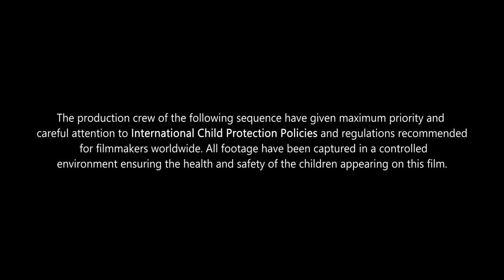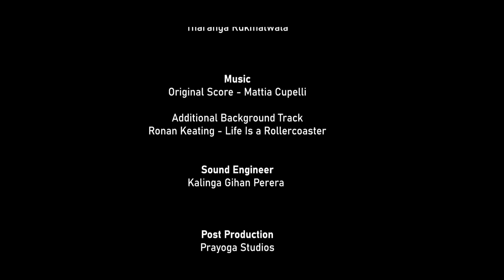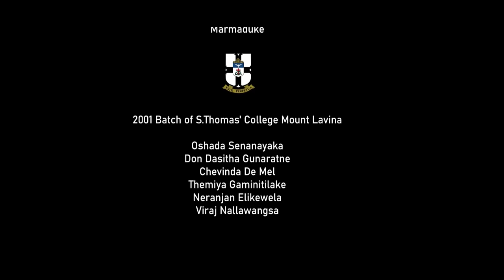*AWARD WINNING* Short Film Emotional (English Subtitles) Klesha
Klesha unfolds a routine life of a blind beggar woman keeping her innocent helpless infant as bait to fulfill her addiction. The pain of the suffering victims entangled in a never-ending cycle of life. In a world where women's and children’s rights are strongly respected and organizations and individuals funding for the wellbeing of the poor, Klesha unfolds the grassroots level where the ultimate purpose is not met.

01. Winner - Best Short Film - Outstanding Achievement Award - Singapore International Film Carnival
02. Winner - Best Film on Disability - Druk International Film Festival - Bhutan
03. Winner - Best Actress - Outstanding Achievement Award - Druk International Film Festival - Bhutan
04. Nominee - Golden Movies International - Beirut
05. Finalist - Boden International Film Festival - Sweden
06. Quarter Finalist - Kuala Lampur International Film Festival - Malaysia
07. Honorable Mention - Impact Short Film Festival - USA
08. Special Mention - Asia South East Short Film Festival - Cambodia
09. Official Selection - Lift off Global Network UK
10. Official Selection - Lift Off First-time Film Maker Sessions - UK
11. Official Selection - Actrum International Film Festival - Spain
12. official Selection - International Children Care Film Festival- Paris
13. official Selection - International Photography and Short Movie Festival - Indonesia